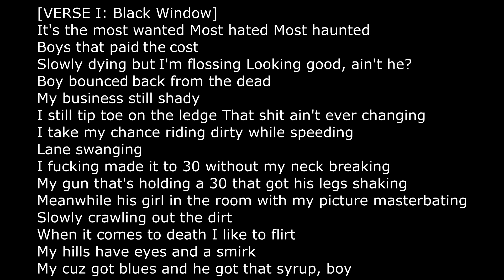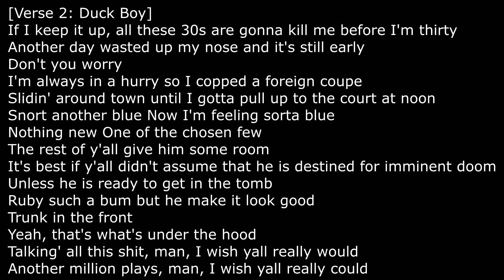$UICIDEBOY$ - ONE LAST LOOK AT THE DAMAGE LYRICS